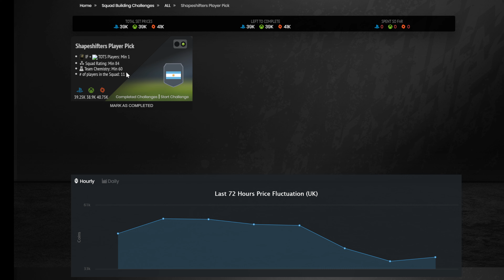FIFA 22 | 💥 DME SBC ESCOLHA DE JOGADOR MUTANTE COMPLETO || FUTFIFA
jogadores bons e baratos fifa 22 ultimate team premier league,
cosas que debes saber de fifa 22 ultimate team,
quimica fifa 22 ultimate team,
como quitar la tarjeta roja en fifa 22 ultimate team,
o que fazer no começo do ultimate team fifa 22,
o que fazer com jogadores emprestados ultimate team fifa 22,